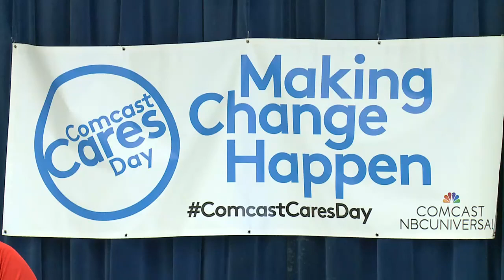Comcast Cares at Forest Hill Elementary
More than 300 Comcast employees, friends, and family members spent a Saturday, working on beautification projects at Forest Hill Elementary School.  The volunteers painted walls, added new landscaping and created a new herb and vegetable garden. The school and the district are grateful to Comcast for the support!